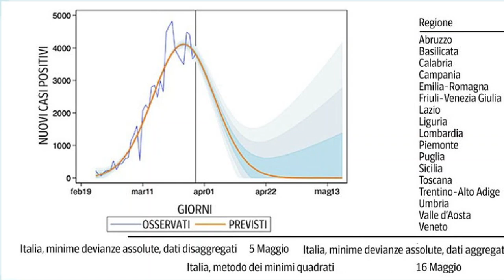Dal 7 maggio contagi vicini allo zero?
Secondo l'Osservatorio nazionale sulla salute nelle Regioni italiane, dal 7 maggio in Abruzzo potrebbero non esserci più nuovi contagi di Covid-19. Ovviamente, però, lo studio non può darcene la certezza.